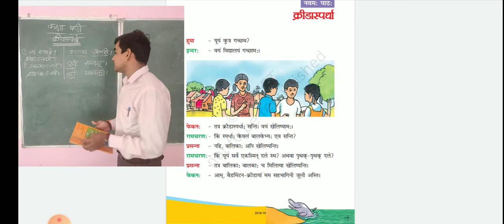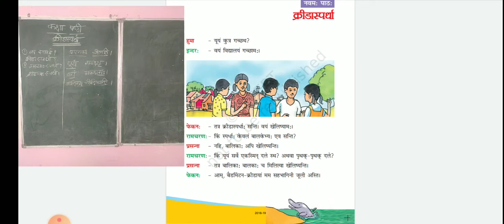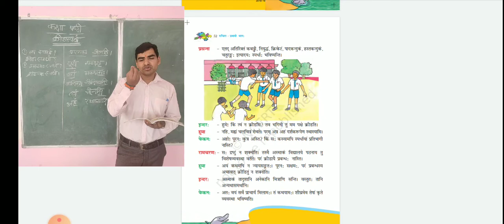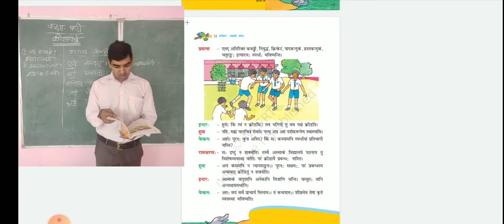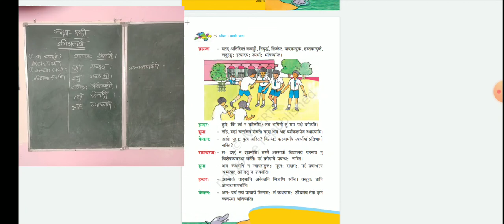संस्कृतसाहित्यं कक्षा ६- क्रीड़ास्पर्धा